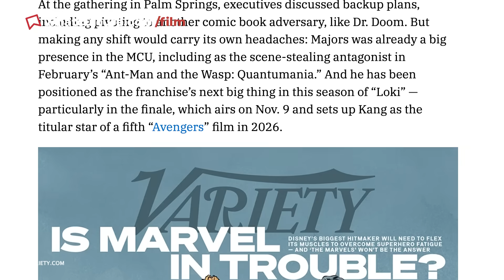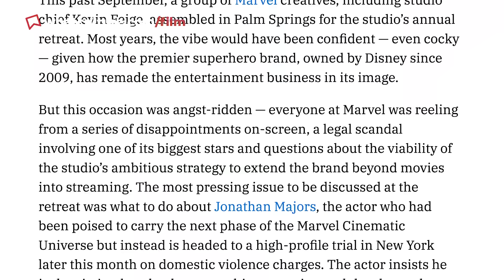MCU Crisis: Original Avengers To Return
Join Ewan and Adam as they bring you the low down on all the current things going wrong with the MCU